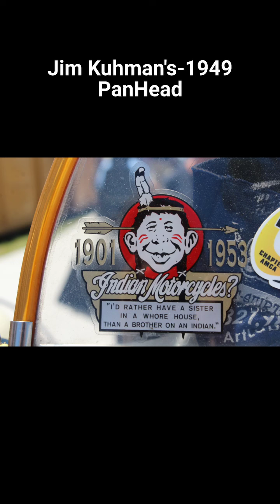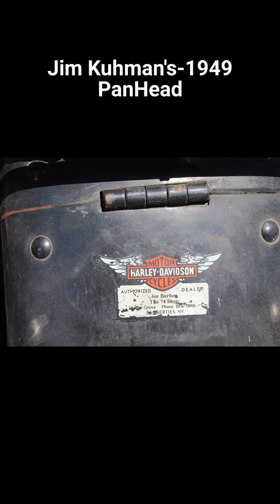Cool Old Harley Davidson Panhead